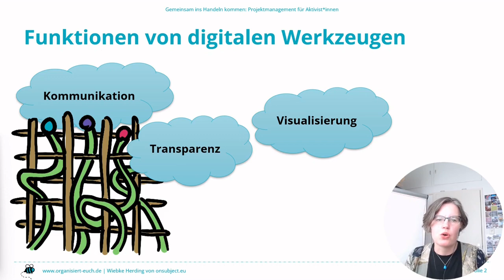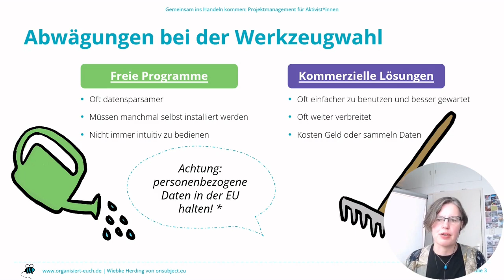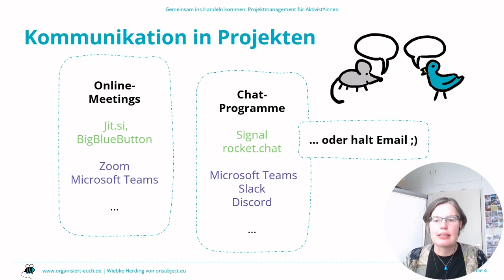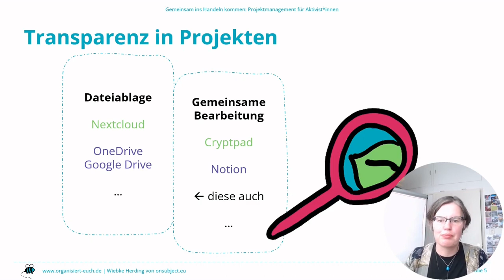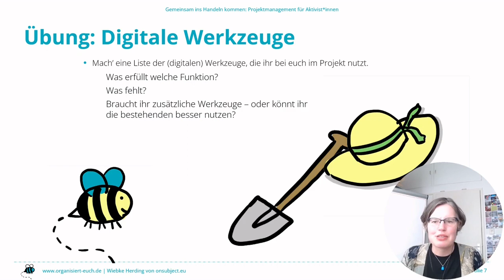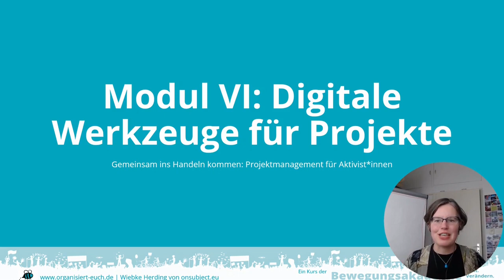Organisiert Euch – Workshop Projektmanagement "Ins Handeln kommen" – Modul 6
Modul 6: Digitale Werkzeuge für Projekte

Viele Projekte nutzen digitale Werkzeuge, um ihre Arbeit einfacher zu machen. Diese erfüllen oft eine oder mehrere der folgenden Funktionen:

- Kommunikation – für Treffen oder Austausch zwischendurch
- Transparenz – als Ablage der Projektdateien und weiteren Infos und gemeinsame Bearbeitung
- Visualisierung – für den Planungsprozess oder auch während der Umsetzung

Bei der Auswahl von Software gilt es immer abzuwägen zwischen

- freien, datensparsamen Programmen, die womöglich nicht ganz so einfach sind oder erst irgendwo installiert werden müssen und
- kommerziellen Lösungen, die entweder Geld kosten oder Daten sammeln.

In allen Fällen gilt: Wenn ihr personenbezogene Daten speichert, achtet darauf, dass die Daten in der EU bleiben und ausreichend geschützt vor Fremdzugriffen sind. Und: Einfacher ist oft besser – denn die beste Software nutzt euch nichts, wenn die meisten Leute im Team nicht mit ihr klarkommen.

Digitale Werkzeuge haben oft eine ganze Menge an Funktionalität haben – im Normalfall braucht ihr nicht alles. Wie in vielen Fällen gilt: Habt ein Auge darauf, was für euch gut funktioniert – und wo es hakt. Dann könnt ihr anpassen, wie ihr digital zusammenarbeitet (und das unvermeidliche kreative Chaos von Zeit zu Zeit aufräumen). Und: habt Geduld miteinander, wenn nicht alle alles gleichermaßen nutzen.

Die digitale Welt verändert sich ständig. Wir haben euch unten noch ein paar weiterführende Quellen zusammengestellt, wo ihr Infos finden könnt. Da findet ihr auch ein Formular, in dem wir gemeinsam sammeln, was für Werkzeuge wir Kursteilnehmenden in unseren Projekten nutzen. Alle Antworten sind anonym, aber für alle sichtbar – schaut gerne einmal drauf, vielleicht findet ihr noch neue Inspiration!